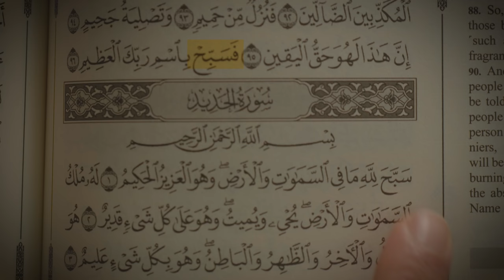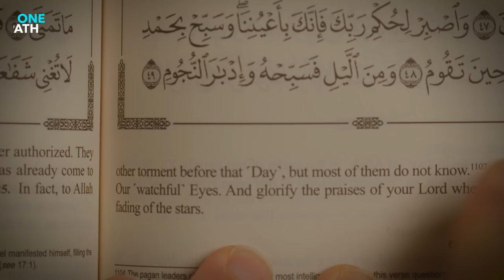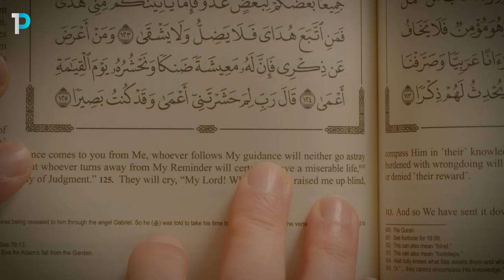Incredible Word Patterns found in the Quran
Take a look at these incredible word patterns connecting different chapters in the Quran. Truly it is a book from Allah.

This is an excerpt from our recent podcast with Dr Mustafa Khattab, translator of The Clear Quran and author of the clear Quranic Dictionary and Quran for Kids.